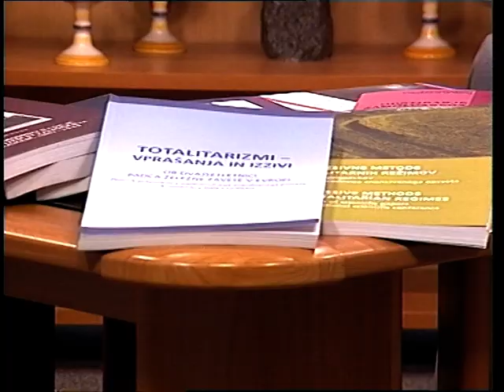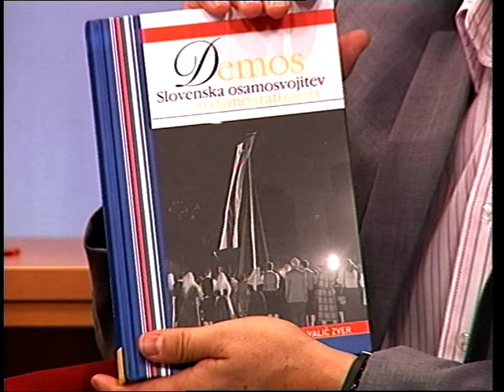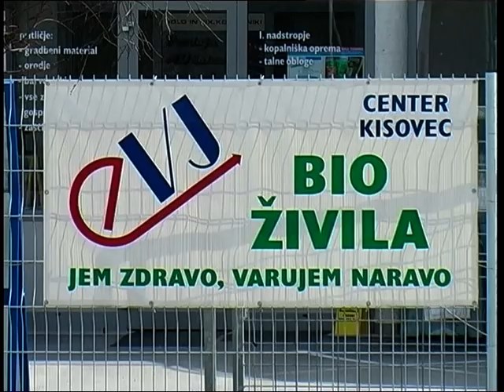Pogled: dr. Andreja Valič Zver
O študijskem centru za narodno spravo in 25. letnici ustanovitve Demos-a.